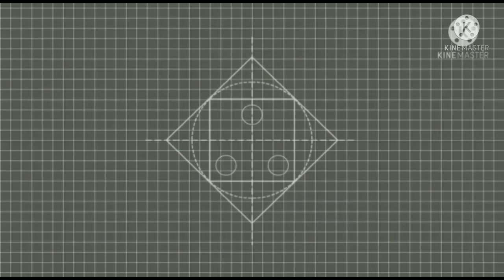DIY Pom pom || simple and easy || Artsy Buzz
Hello everyone !

DIY pom pom .

material required :

1.Scissors
2.Woolen thread
3.Fork